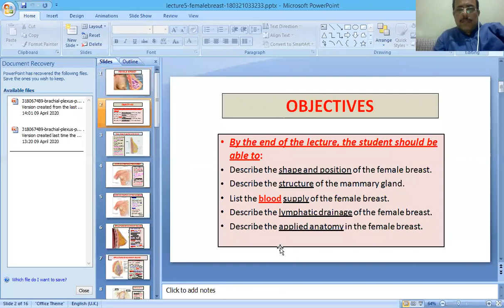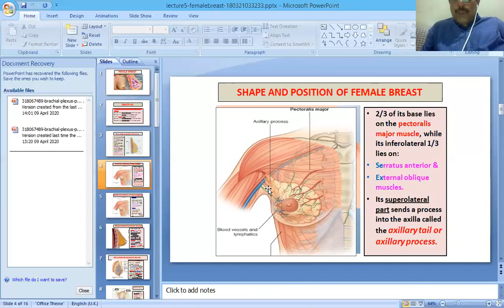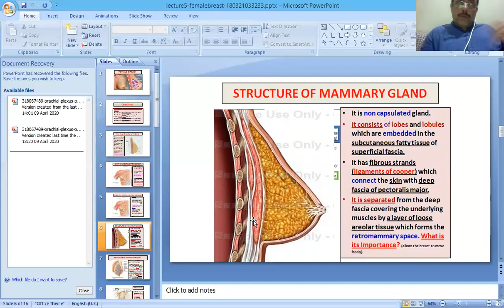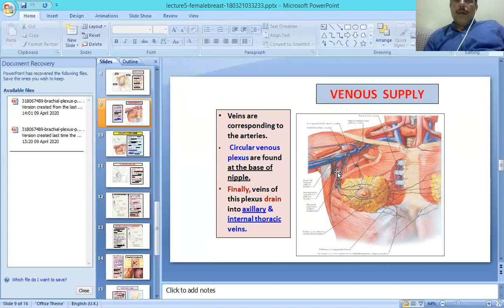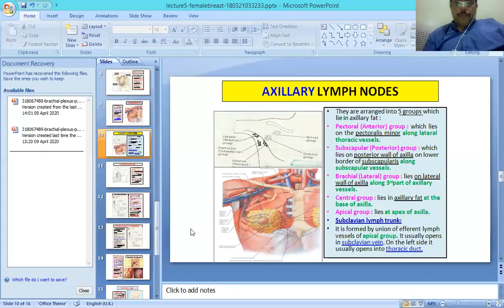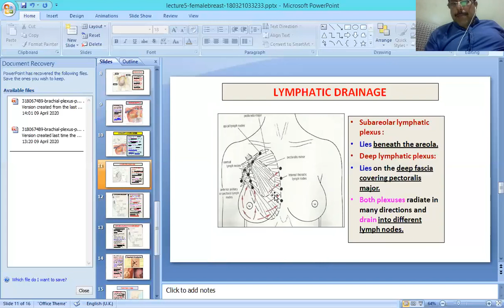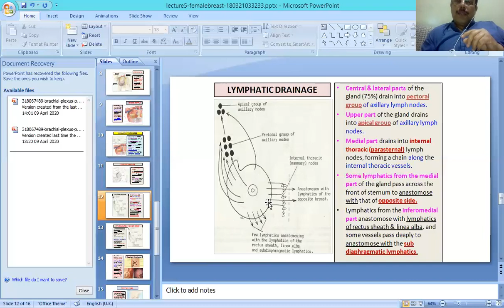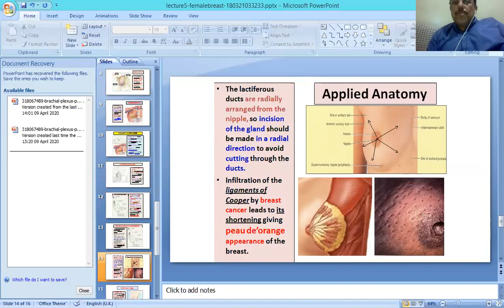Breast Anatomy Full Lecture In Urdu Hindi | Anatomy Lectures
Breast Aantomy Full Lecture In Urdu Hindi | Anatomy Lectures